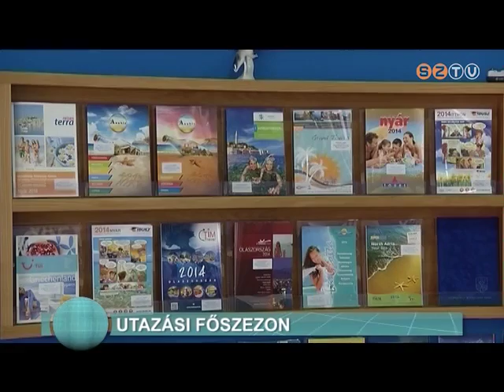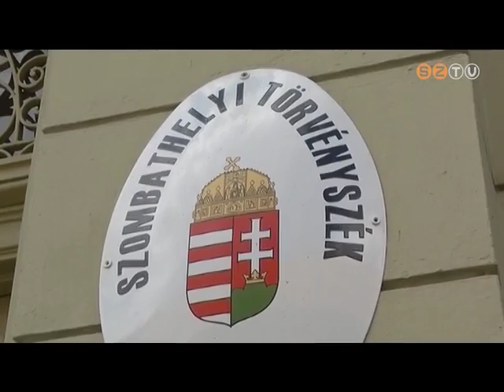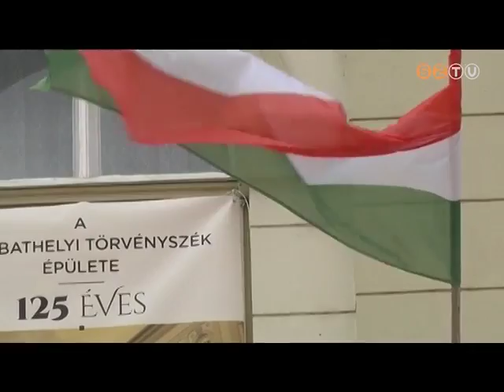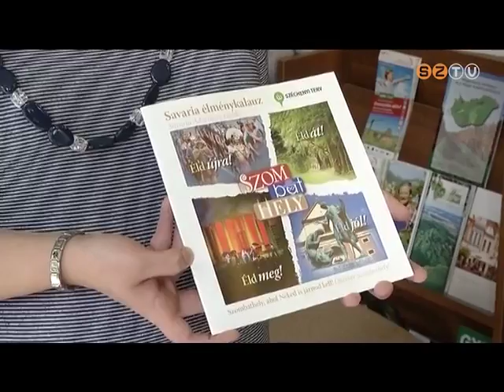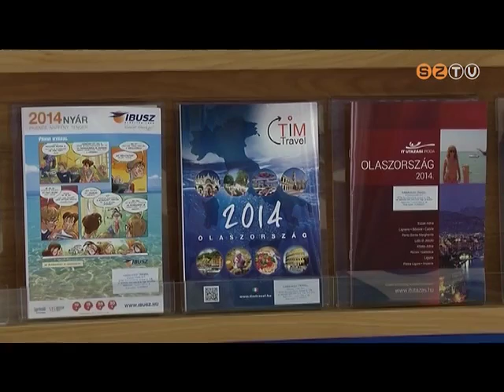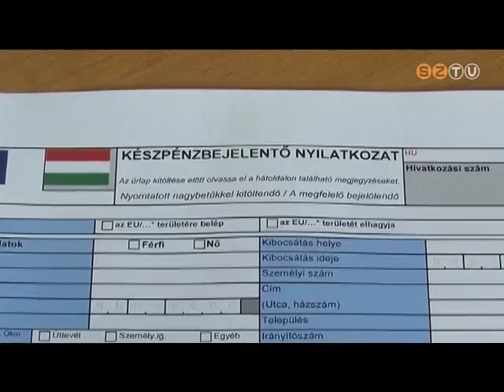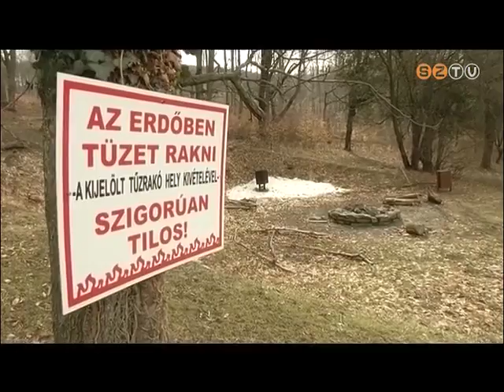Híradó - 2014. július 15.